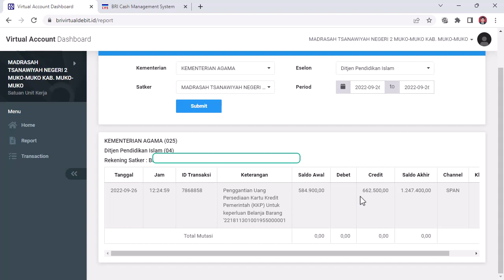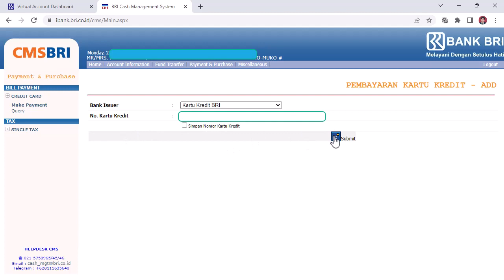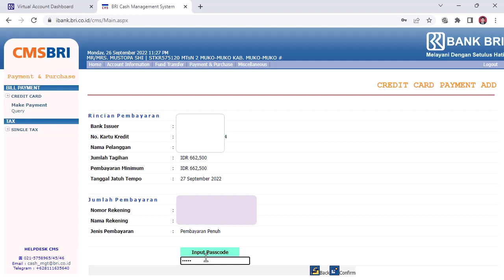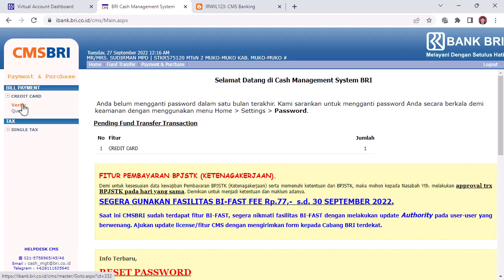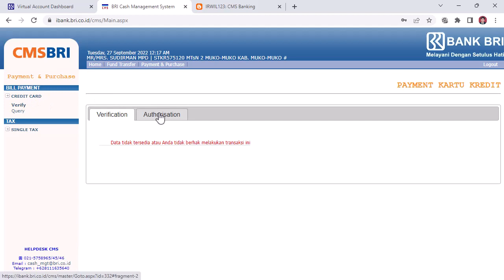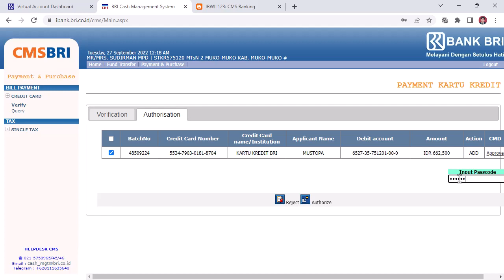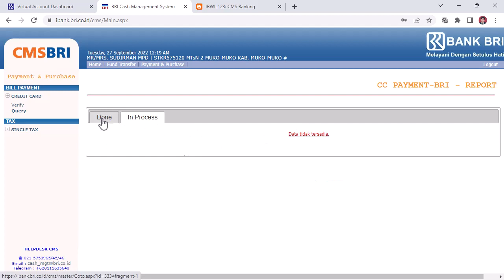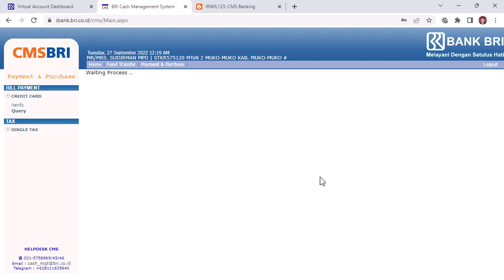Cara Bayar Tagihan Kartu Kredit Pemerintah (KKP) Melalui CMS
Melalui Cas Manajemen System (CMS) kita bisa melakukan pembayaran secara online, diantaranya untuk membayar Tagihan Kartu Kredit Pemerintah (KKP). caranya silahkan simak videonya dari awal sampai akhir
terima kasih sudah mengunjungi chanel saya mustopa shi